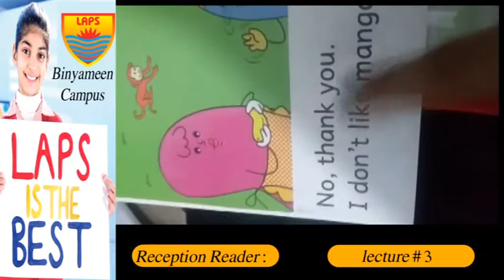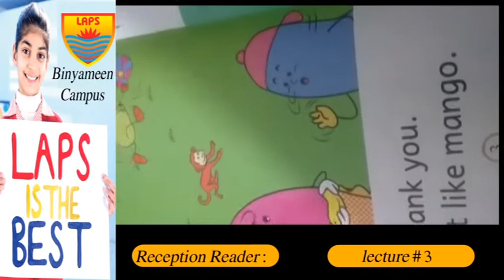Class Reception Reader Lec 3